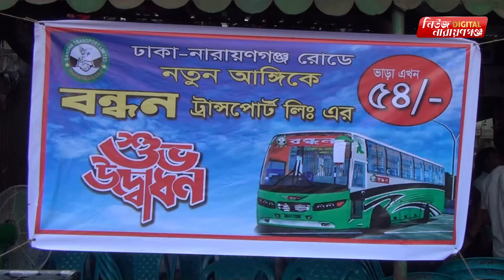শিক্ষার্থীর ভাড়া লাগবে না, ঢাকা-নারায়ণগঞ্জ রুটে বন্ধন বাসে কমলো ২ টাকা| Narayanganj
শিক্ষার্থীর ভাড়া লাগবে না, ঢাকা-নারায়ণগঞ্জ রুটে বন্ধন বাসে কমলো ২ টাকা